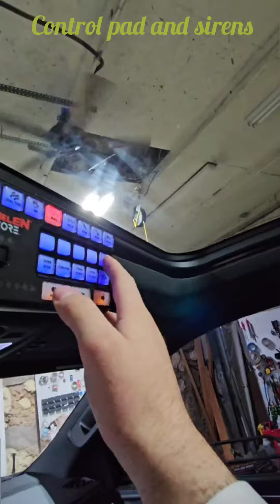check out this 2023 Chevrolet Tahoe Z71 Full lights and sirens upfitt